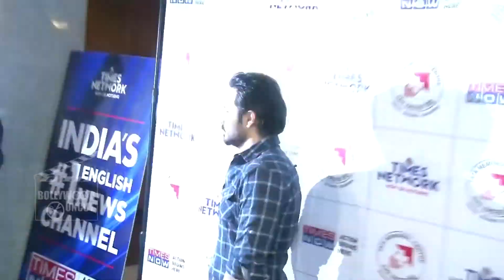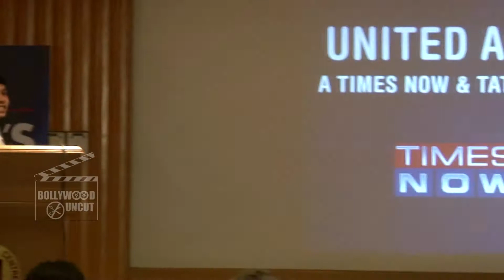UNCUT - Cancer Awareness Campaingn Launch | Emraan Hashmi